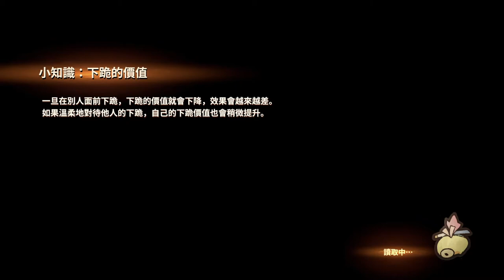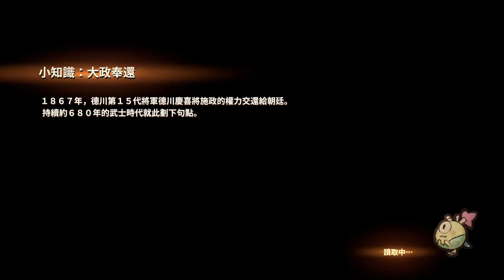[侍道外傳 刀神] (裹)幽幻之都 30層